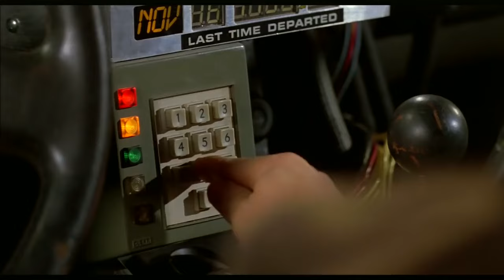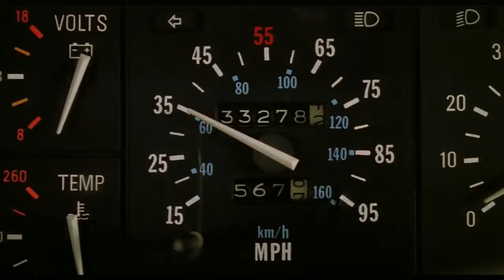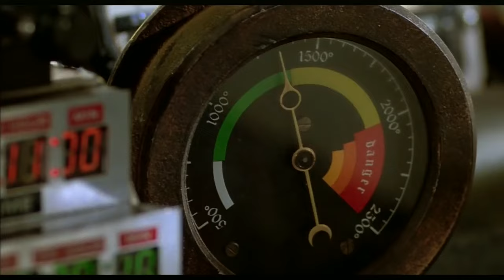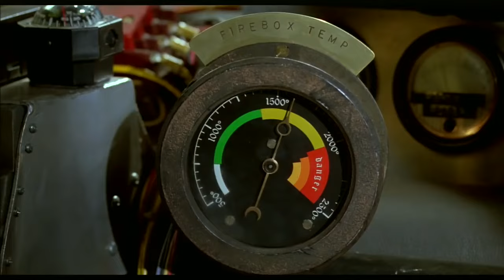バック・トゥ・ザ・フューチャーⅢ 機関車でデロリアンを押すシーン 【日曜洋画劇場】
マーティー・マクフライ：三ツ矢雄二
エメット・ブラウン博士：穂積隆信
クララ・クレイトン：池田晶子